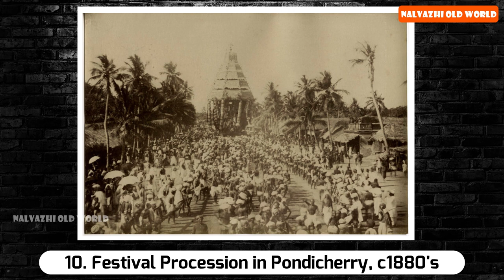20 RARE & HISTORICAL PHOTOS OF PONDICHERRY | MUST SEE COLLECTION THAT YOU NEVER SEEN BEFORE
Pondicherry or Puducherry is a city, an urban agglomeration and a municipality in the Indian union territory of Puducherry. It is affectionately known as Pondy, and has been officially known by the alternative name Puducherry since 2006.

The history of the City of Pondicherry is recorded only after the period of colonial rule by the Dutch, Portuguese, British and the French. By contrast, nearby places like Arikamedu, Ariyankuppam, Kakayanthoppe, Villianur, Bahur which were annexed by the French East India Company over a period of time and which became the Union Territory of Pondicherry after Independence have recorded history predating the Colonial period.

A marketplace named Poduke or Poduca is recorded as a Roman trading destination from the mid 1st century. The area was part of the Pallava Kingdom of Kanchipuram in the 4th century. The Cholas of Thanjavur held it from the 10th to 13th centuries, only to be replaced by the Pandya Kingdom in the 13th century. The Vijayanagar Empire took control of almost all the South of India in the 14th century and lasted until 1638, to be supplanted by the Sultan of Bijapur. The French acquired Puducherry in 1674 and held control, with occasional interruption from the British and Dutch, until 1954 (de jure in 1956), when it was incorporated into the Indian Union along with the rest of French India.

On 18 October 1954 conducted a general election with 178 people in Pondicherry Municipal and Commune Panchayat. 170 people were in favor of independence, in which 8 people voted against. On 1 November 1954,The union was released to Puducherry.

20 RARE & HISTORICAL PHOTOS OF PONDICHERRY | MUST SEE COLLECTION THAT YOU NEVER SEEN BEFORE

01. Waterfront View of Pondicherry – c1880's
02. This photograph, taken in 1890, shows Hotel de Ville and the Dupleix monument
03. Port of Pondicherry - C1880's
04. Pondy Park From Governor House
05. 1910 Postcard Indian Nun & Orphanage Pondicherry
06. Calve Collage,taken in 1890
07. Cathedral of the Immaculate,taken in 1890
08. Church in Pondicherry,taken in 1890
09. Clock Tower Grand Bazar
10. Festival Procession in Pondicherry,c1880's
11. French Soldier House  in Pondicherryin 1870's
12. Police Head Quarters (Old Photo) in Pondicherry
13. Pondicherry Government Hotel Year 1900
14. Another View of Pondicherry Port
15. Pondicherry the push-push, a street conveyance, taken in 1890 from the Bourne
16. Another View of Pondicherry
17. Rue Dumasi n Pondicherry
18. The Clock Tower stands high in the streaming lines of people moving in and fro to the Bazaar
19. The highlight of the show are some rare photographs taken by French master Henri Cartier-Bresson who visited the Aurobindo Ashram – a retreat in Pondicherry
20. Villiyanur ,Pondicherry, c1880's

“Following audio video content is completely based on research purpose and for education. Not to offence anyone.”

Pohotography,  historical photos,  historical images,  rare historical photos,  facts